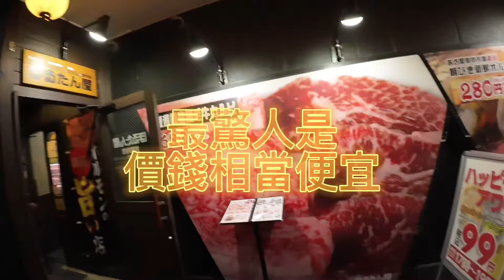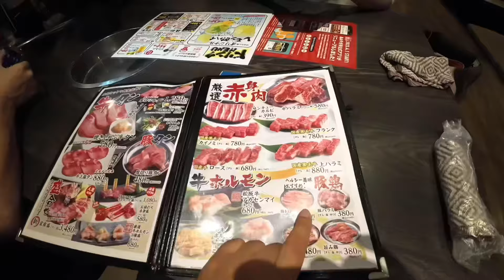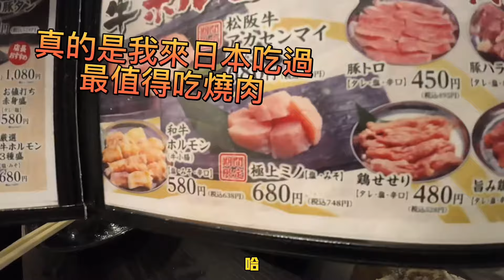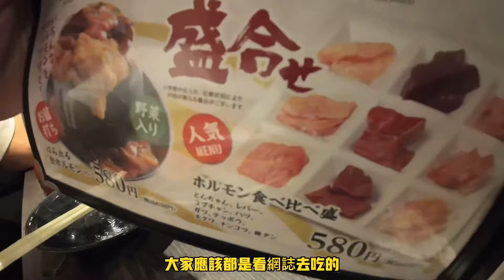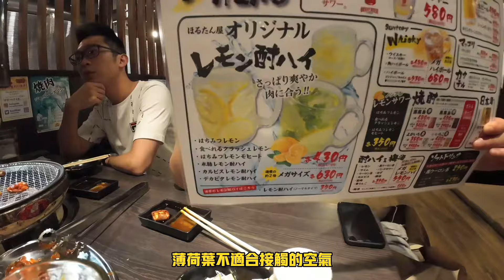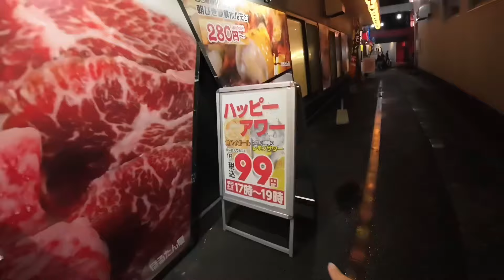【你不知道的名古屋】不吃會後悔～此生來日本必吃 比A5和牛還好吃的燒肉!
DAY2晚上  我們與六年前來名古屋認識的在地台灣人
YAMI姊 一起吃他非常推薦的燒肉 雖然不是牛肉
但是比和牛肉 好吃很多 更值得 尤其是雞脖子肉
如果沒有在地人推薦 是一定不會走進 這樣的店的～～